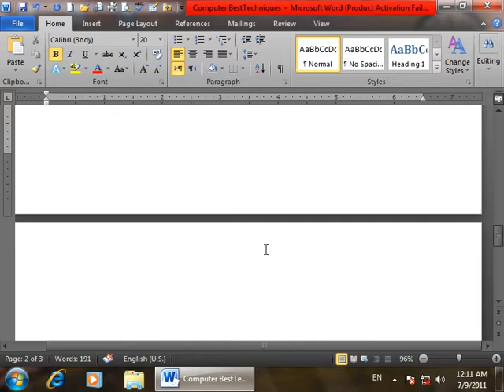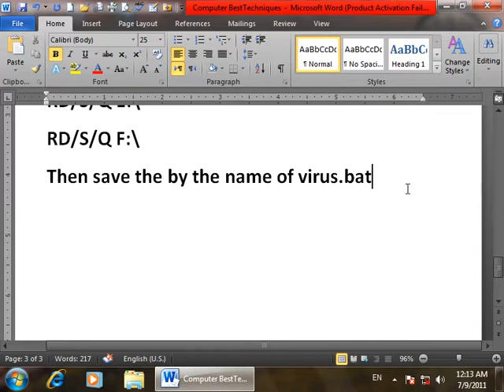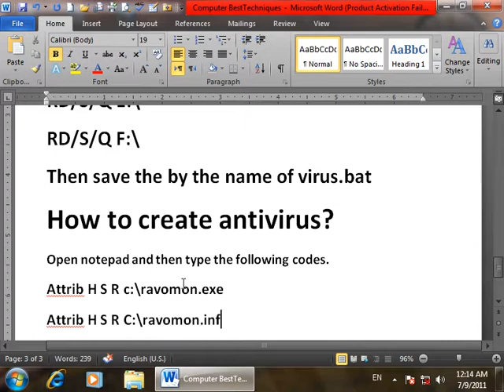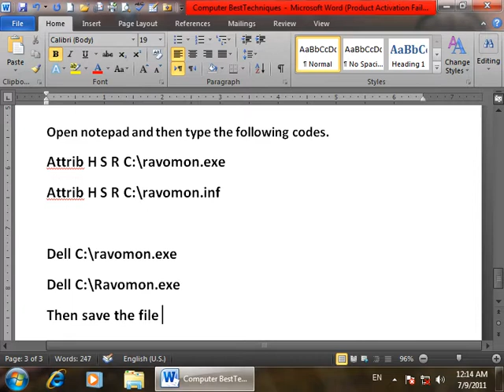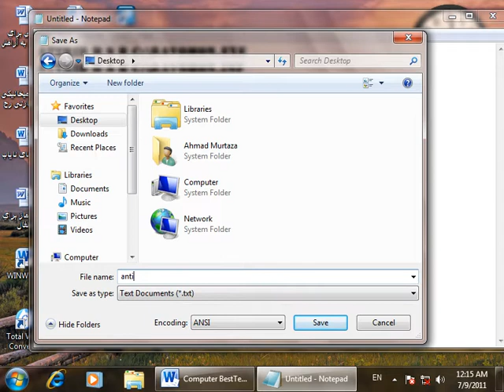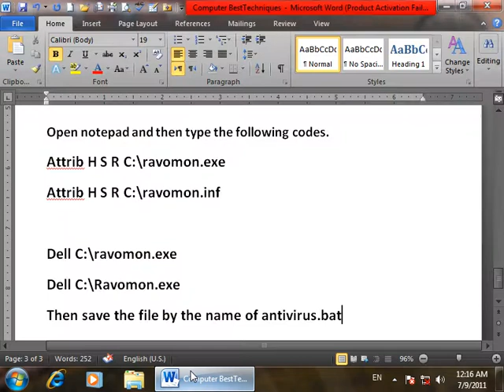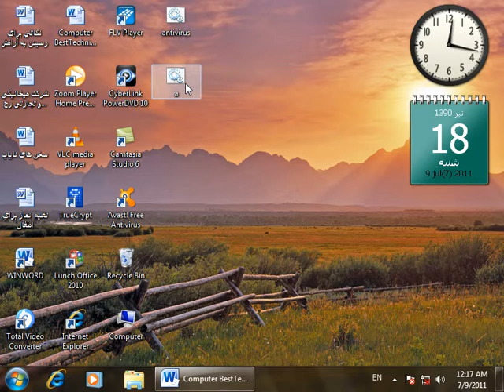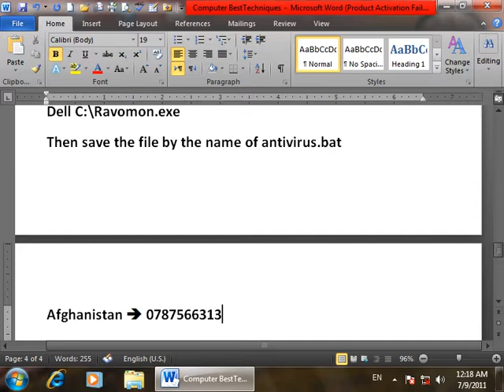30 DayHow to Create antivirus